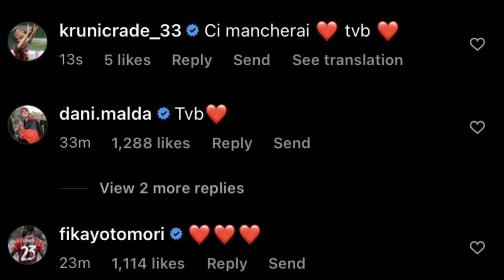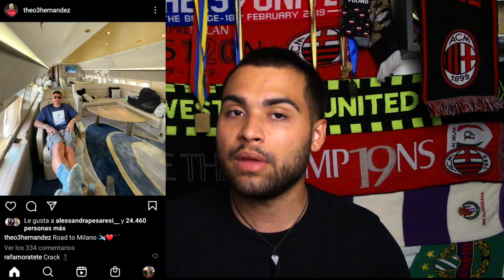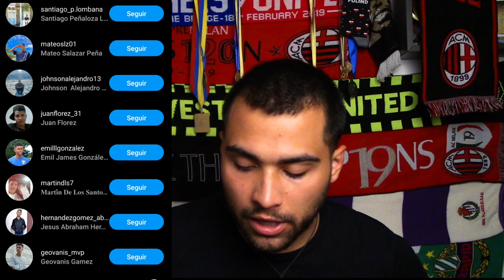🚨CASTILLEJO OFICIAL! ROMAGNOLI OFICIAL! DE KETELAERE NO JUEGA! RENATO? LEAO? NOTICIAS AC MILAN